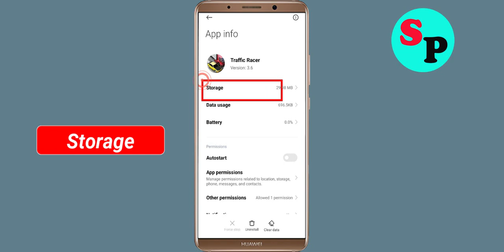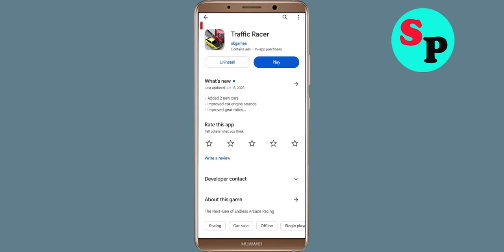How To Fix Traffic Racer App Keeps Stopping Error in Android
How To Fix Traffic Racer App Keeps Stopping Error in Androidd - Traffic Racer App Not Open Problem Solved

Hello friends In this video, i will show you How To Fix Traffic Racer App Retry Problem Solved in mobile phone, Traffic Racer App Keeps Stopping Error Android - Fix Traffic Racer App Not Open Problem. If you are facing same problem in your android mobile phone then it will help you a lot.

1). Check for updates. Running the earlier version of Traffic Racer App can cause the error, one of which is it keeps stopping. ...
2). Clear Mobile RAM data which is available in Setting section. ...
3). Restart your phone . ...
4). Traffic Racer App app Clear cache and Clear Data from setting

5). Reinstall Traffic Racer App application.